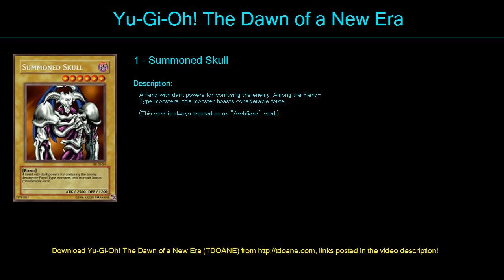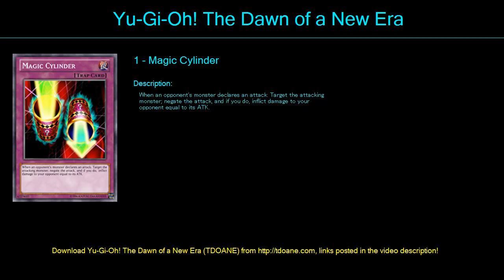Best Deck Deck Profile May 2016